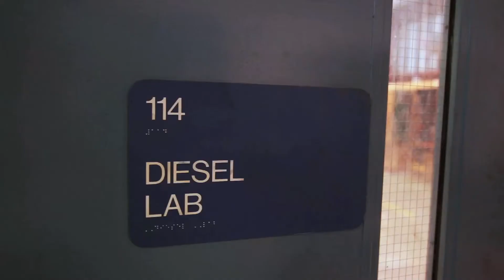Jesse Vaughn, A.A.S. Power Technology, Diesel Emphasis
At UAS, I put what I am learning in theory into practice. And, I'm working as a diesel technician while going to school. ~Jesse Vaughn